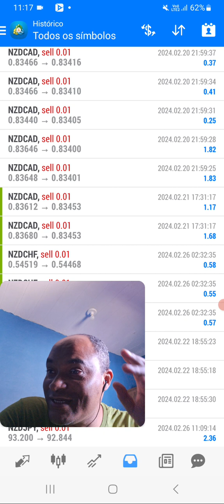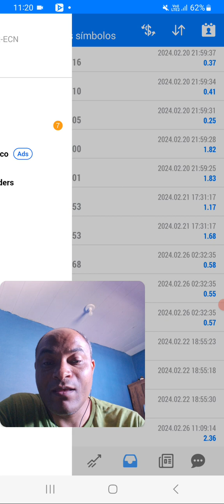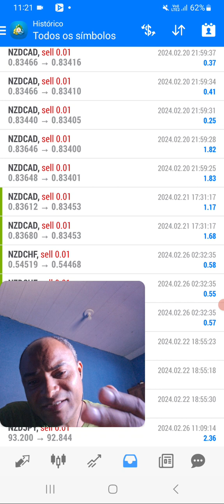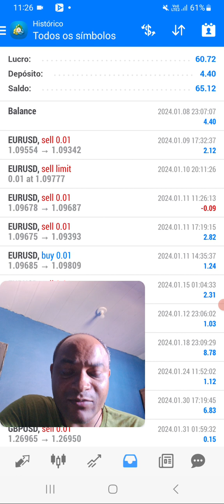CONTA U$4.40 JÁ GANHE MAIS 1.400% EM MENOS DE DOIS MESES-ROBOT EXPERT FX FOREX TRADING ADVISOR EA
MEU GRUPO TELEGRAM 2025

CORRETORA QUE EU OPERO (XM) E MUITO BOA PRA OPERAR CONTA CENT 0.01

CORRETORA QUE EU OPERO (EXNESS) E MUITO BOA PRA OPERAR CONTA CENT 0.01

CORRETORA QUE EU OPERO (DooPrime) E MUITO BOA PRA OPERAR CONTA CENT 0.01

ROBOFOREX
$ dolinha é bom de mais💰💰💰💰💰
► TIPO DE CONTA:  STANDARD
► ALAVANCAGEM:  1:500

►ROBÔ FOREX te dá $30 Dólares gratuitos pra você começar a trabalhar, e testar seus conhecimentos sem risco no Mercado Forex, sem precisar sair de casa. Cadastre-se no link abaixo e receba seus 30 Dólares.◄

tags ignore:
forex
forex trader
forex brasil
forex factory
forex corretora
forex unick
forex como funciona
forex social
forextime
forexyard
fx trading
commodity
trader
day trade
exchange rate
trading
future
currency converter
metatrader
metatrader
metatrader 5
currency
mercado forex
forex trading
meta trader
day trader
forex factory
cfd,PHRASE
currency exchange
traders
fx trader
alpari
fx pro
day trading
swing trading
currencies
forex signals
no deposit bonus forex
trading system
forex bonus
fxcm
foreign exchange
forex peace army
fx online
trade market
trader forex
metastock
fx forex
forex trading tips
insta forex
dailyfx
currency exchange rates
fx training
eur usd forex
stock trading
lite forex
technical analysis
forex market hours
forex calendar
currency rate
fx rates
day trading courses
online trading
forex indicators
forex exchange
scalping forex
forex news
pips forex
management accounting
currency calculator
forex robot
expert advisor
forex brokers
paper trading
forexlive
forex pdf
forex club
trader money
forex day trading
forex game
fx news
forex demo
trading online
best forex broker
commodity trading
gold trader
forex market
fibonacci trading
iforex
fx signals
forex tester
forex advisor
o que e forex trading
ea forex